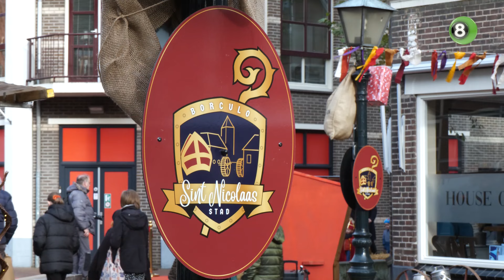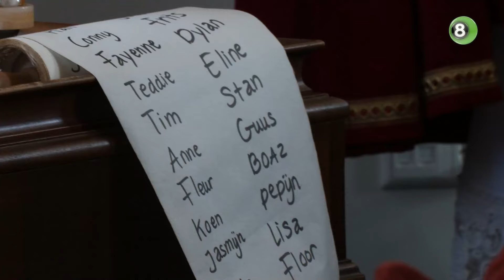Duizenden mensen bezoeken groeiend sinterklaaswalhalla in Borculo